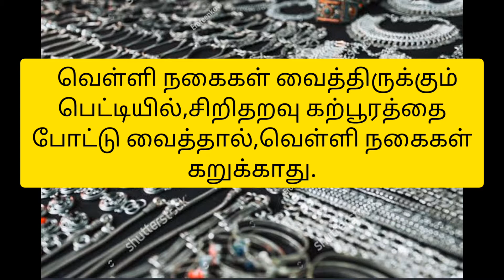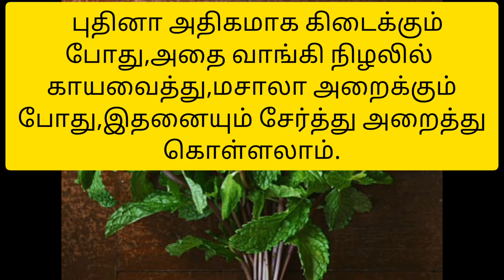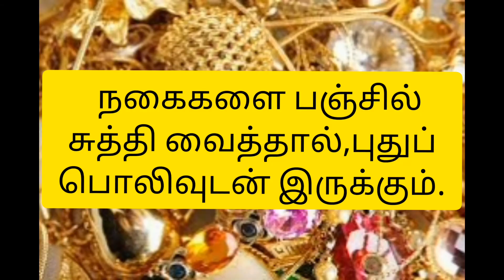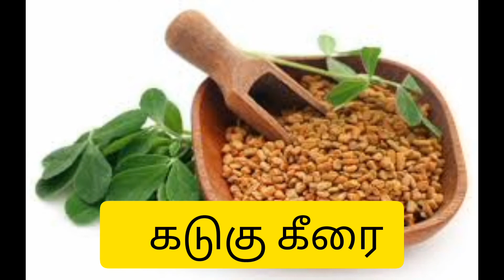useful home tips || tamil tips ||வீட்டுக்குறிப்புகள்